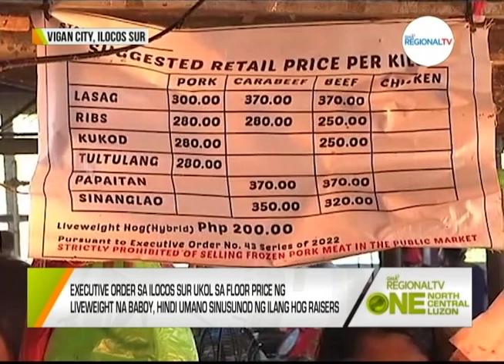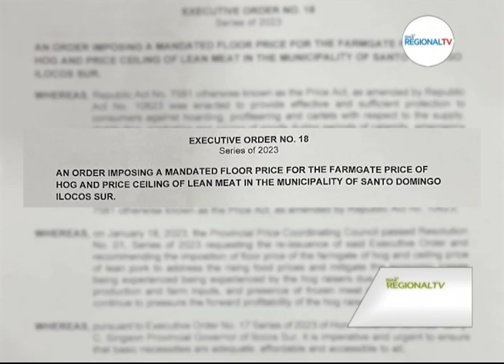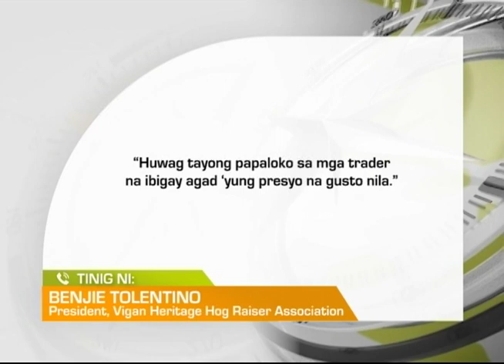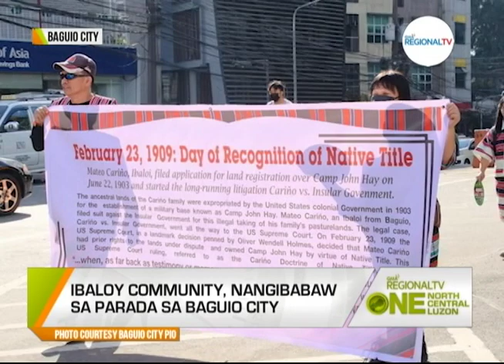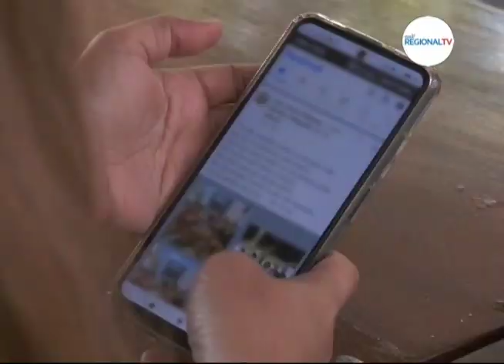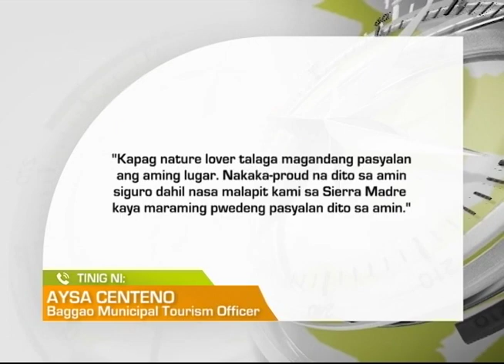One North Central Luzon: February 23, 2023